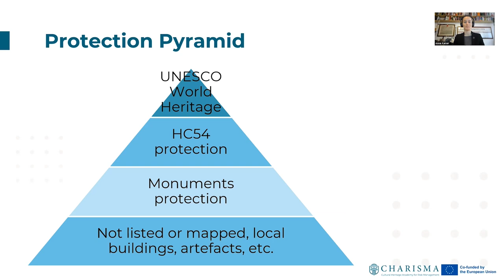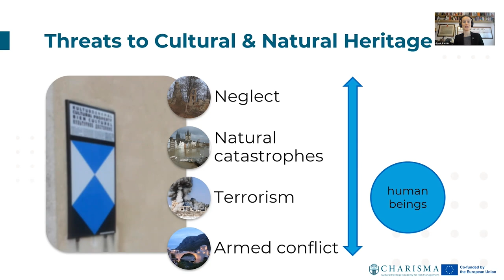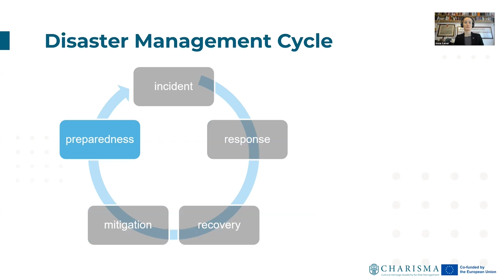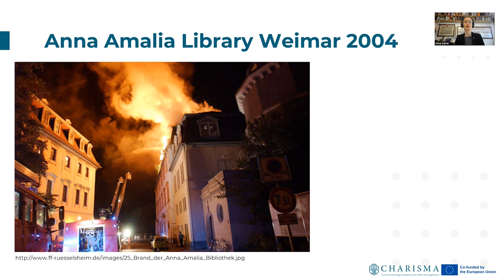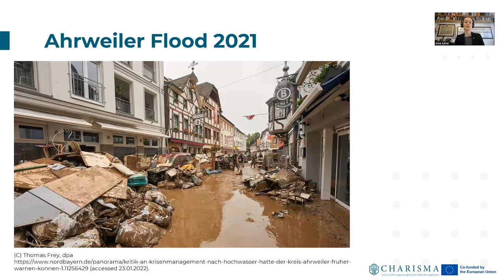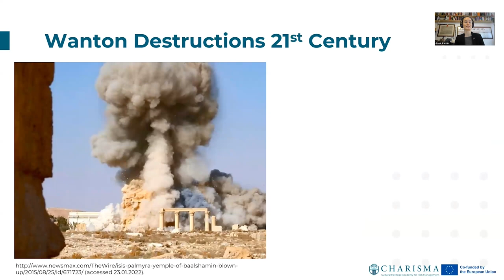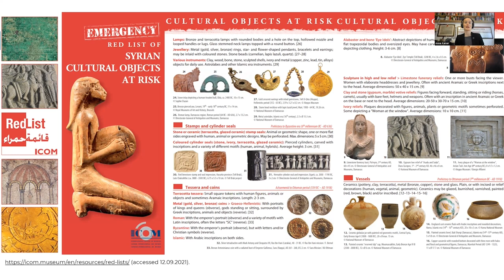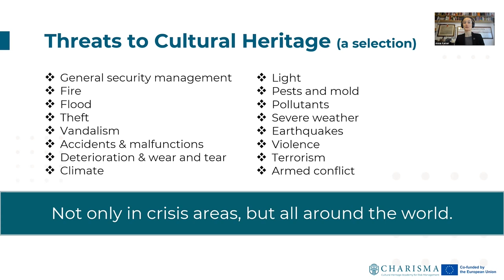M1 1.2 Why do we need to protect Cultural Heritage? | iMooX.at